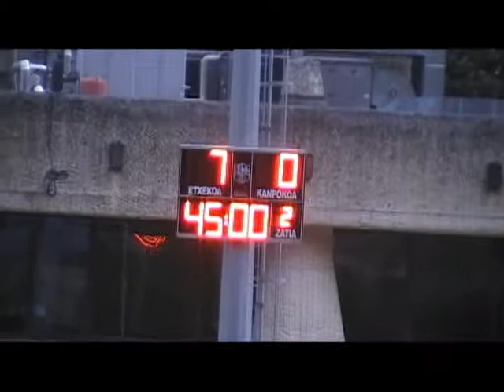AURRERA K.E. 7:0 Usurbil F.T. (Zaldupe, 2015/03/22)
2015eko Martxoaren 22an Ondarroako Zaldupe futbol zelaian jokatu zen partiduaren laburpena.